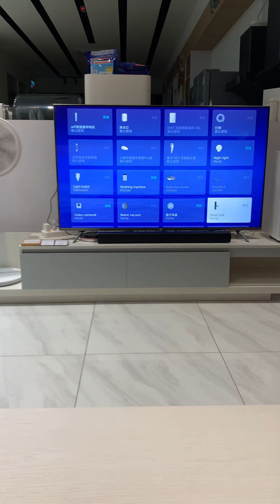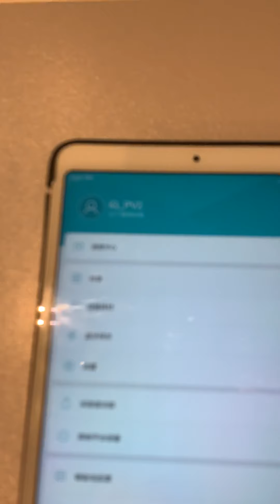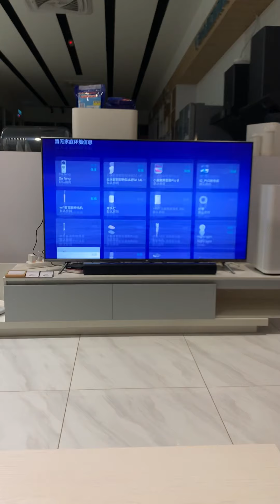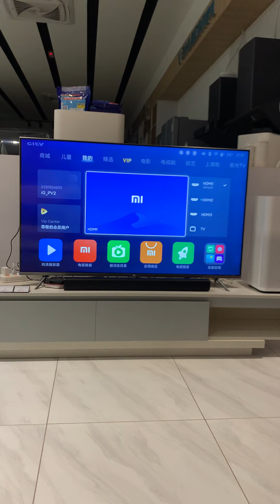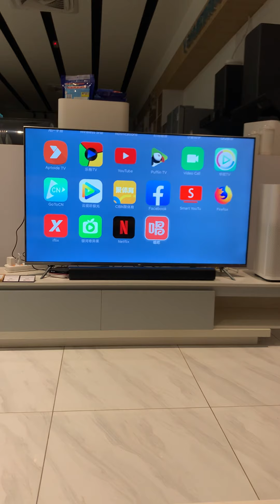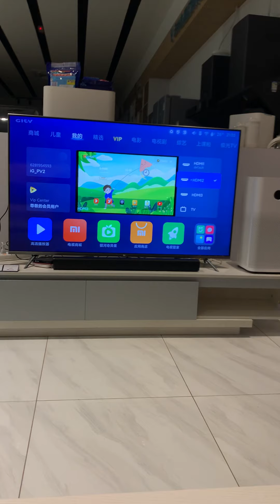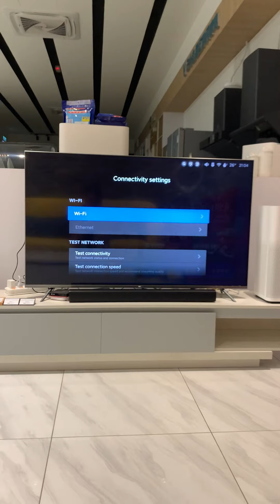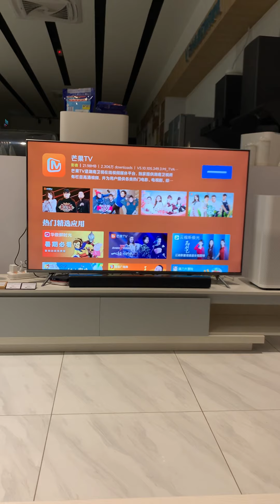Xiao TV how to install app